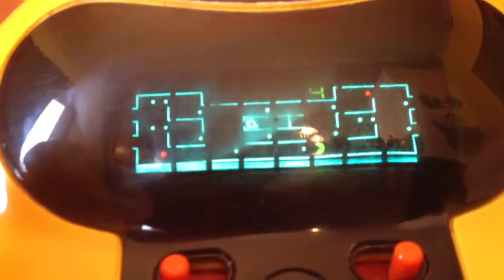Tomytronic Pac Man